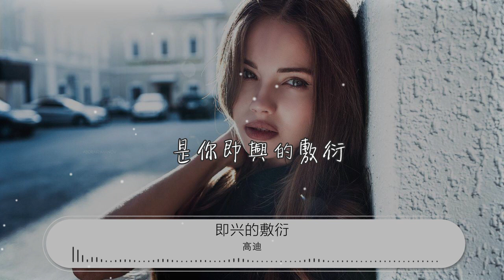即興的敷衍 - 高迪『失去了你我紅了眼』【動態歌詞Lyrics】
高迪

00:00 即興的敷衍 - 高迪
00:12 詞：高迪
00:24 曲：勝嶼
00:37 多想回到從前

00:41 一切還從未改變

00:46 腦海裏都是你的特別
00:50 會笑着陪我失眠

00:54 脫離這地平線

00:59 就已經開始想念

01:03 前一秒浮現你的側臉
01:07 轉眼就消失不見

01:12 關於你的滴滴點點
01:14 在我腦海若隱若現
01:16 熬過幾個黑白日夜
01:18 我不願相信這就是終點
01:20 獨自坐在空空房間
01:22 你的體貼還在耳邊
01:25 寂寞就像無邊黑夜
01:27 你漸漸走出了我的世界
01:29 失去了你我紅了眼

01:33 回憶如刀痛苦蔓延

01:38 還有那天你狠狠的堅決
01:42 都讓我難以忘卻

01:47 無法回頭就像昨天

01:51 你留給我無盡思念
01:55 還有曾經承諾過的永遠
02:00 是你即興的敷衍

02:22 脫離這地平線

02:26 就已經開始想念

02:30 前一秒浮現你的側臉
02:35 轉眼就消失不見

02:39 關於你的滴滴點點
02:41 在我腦海若隱若現
02:43 熬過幾個黑白日夜
02:45 我不願相信這就是終點
02:48 獨自坐在空空房間
02:50 你的體貼還在耳邊
02:52 寂寞就像無邊黑夜
02:54 你漸漸走出了我的世界
02:57 失去了你我紅了眼

03:01 回憶如刀痛苦蔓延
03:05 還有那天你狠狠的堅決
03:10 都讓我難以忘卻

03:14 無法回頭就像昨天

03:18 你留給我無盡思念
03:23 還有曾經承諾過的永遠
03:27 是你即興的敷衍

03:31 失去了你我紅了眼

03:36 回憶如刀痛苦蔓延
03:40 還有那天你狠狠的堅決
03:45 都讓我難以忘卻

03:49 無法回頭就像昨天

03:53 你留給我無盡思念
03:58 還有曾經承諾過的永遠
04:02 是你即興的敷衍